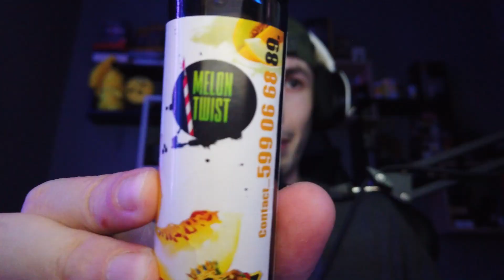Joker - Melon Twist & Banana Gum [მიმოხილვა]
და ჯოკერი ისევ დაგიბრუნდათ ზაფხულის სიგრილეებით და რაღაც გემრიელობებით. მორიგი დუო ჯოკერისგან.
💠 Product :: Melon Twist & Bubble Banana Gum [By Joker]